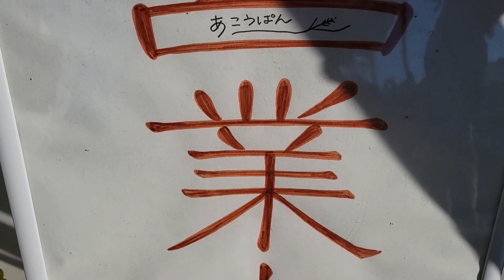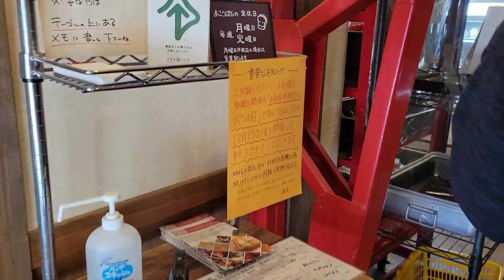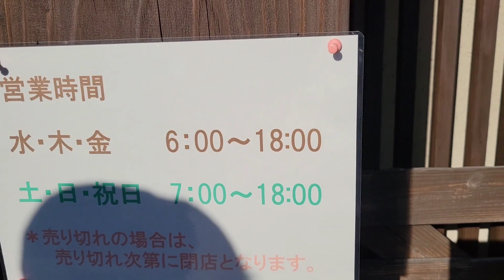[本舗ファミリー][トラック運転手]わちゃわちゃっと赤穂市へ遠足 あこうぱん編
11月28日(日)赤穂市へわちゃわちゃっとおじさんの遠足へ行ってきました🎵

あこうぱん編です👍️